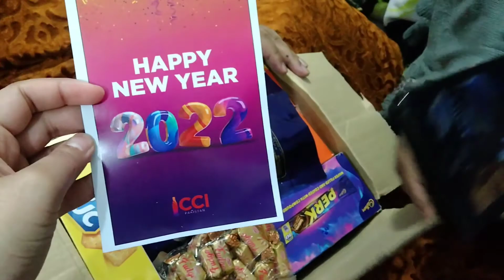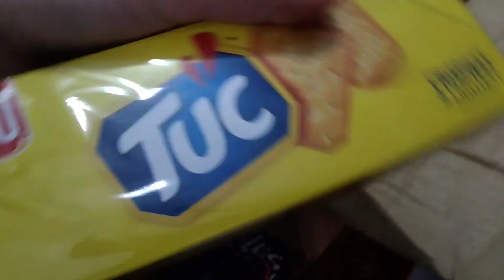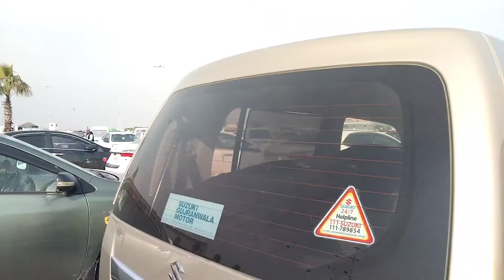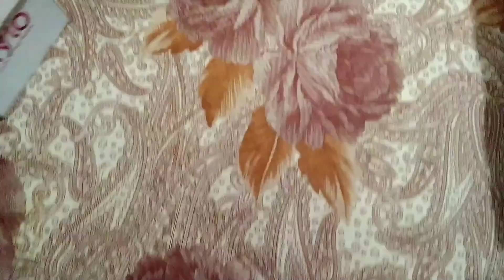NEW YEAR GIFT UNBOXING |Airport kuon jana para ??